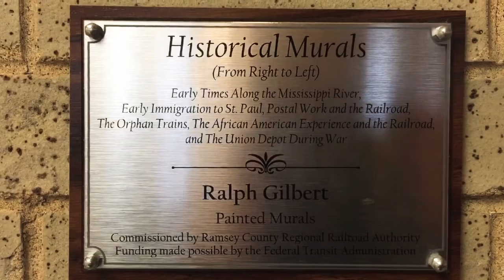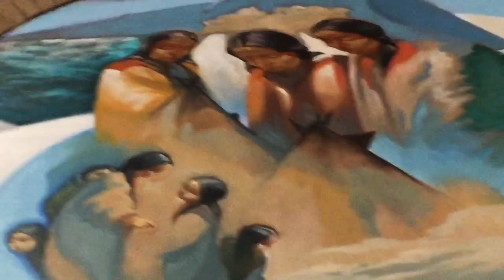Ralph Gilbert Historical Murals In St. Paul Minnesota Union Depot